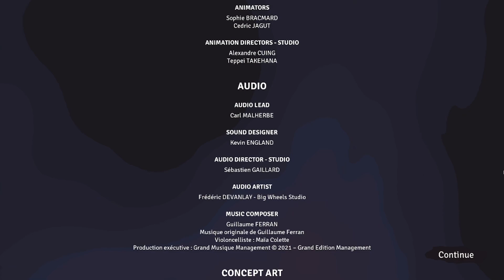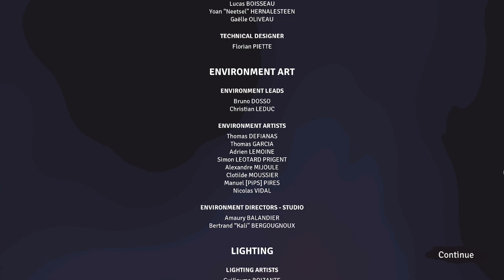End To A Breath-taking Climbing Game - Epic Adventure Awaits! 🌌 | Jusant Gameplay #6 - 1JMGames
🎮 Welcome to the enchanting world of Jusant! 🌍 In today's episode, we dive deep into the mystical realms of Jusant, uncovering secrets, battling foes, and experiencing the magic.

👾 What's New?

Unveiling the hidden corners of Jusant's diverse landscapes. 🏞️
Epic boss battles and strategy tips. 🐉
Discovering rare items and power-ups! ✨

Don’t miss out on any part of this breathtaking journey. 🛣️

Share your thoughts and experiences in the comments. Your tips and tricks could be featured in our next video! 🗨️

Every interaction helps us grow and bring you more amazing content! 👍